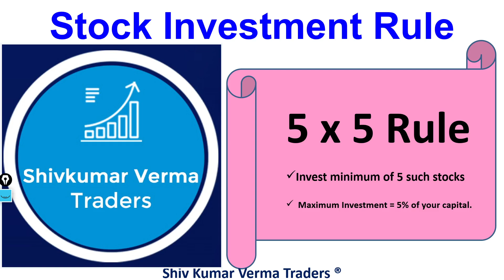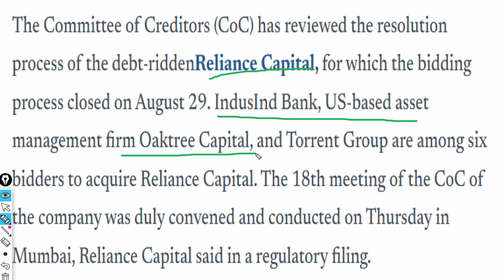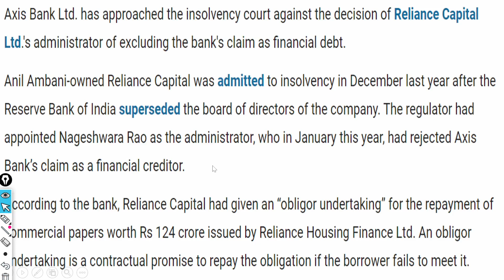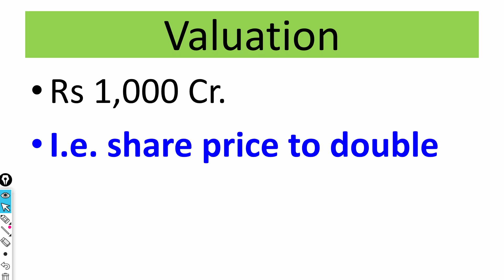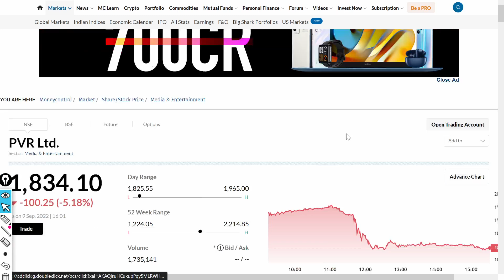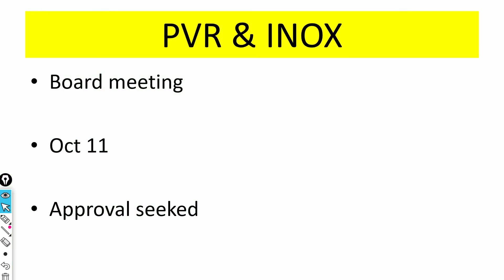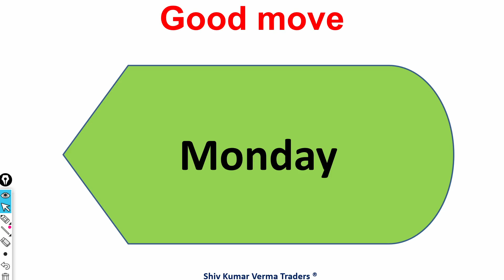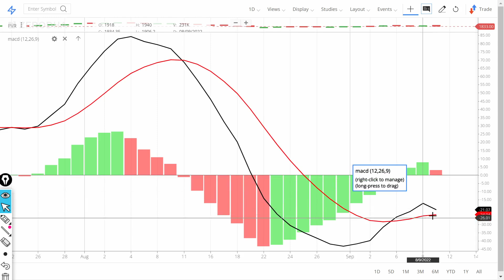Reliance Capital Share price target! Reliance Capital Latest News !! PVR Share news. PVR Price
In this video we will learn about what is the new target? We will also try to answer the following questions. Reliance Capital Share price crash! Reliance Capital Latest News !! RBI takeover Reliance Capital

ABOUT RELIANCE CAPITAL
Reliance Capital, a constituent of MSCI Global Small Cap Index, is a part of the Reliance Group. It is amongst India’s leading and most valuable financial services companies in the private sector. Reliance Capital has interests in life, general and health insurance; commercial & home finance; equities and commodities broking; wealth management services; distribution of financial products; asset reconstruction; proprietary investments and other activities in financial services.

Reliance Nippon Life Insurance and Reliance General Insurance are amongst the leading private sector insurers in India. Reliance Securities is one of the India’s leading retail broking houses and distributors of financial products and services. Reliance Money and Reliance Home Finance are one of the most rapidly expanding businesses in the lending space.

Total assets of Rs 83,973 crore (US$ 12.8 Billion) as on March 31, 2019

Click here to view the latest financial results

Business mix of Reliance Capital
Insurance Life Insurance, General Insurance, Health Insurance
Commercial & Home Finance Affordable Housing, Mortgages, Loans against Property, SME Loans, Loans for Vehicles, Loans for Construction Equipment, Business Loans, Infrastructure financing, Retail Finance
Broking and Distribution Equities, Commodities and Derivatives, Wealth Management Services, Portfolio Management Services, Financial Products
Other Businesses Asset Reconstruction

7. How to earn daily Rs. 2000 risk free by Option selling (PUT & CALL option writing)
0:02 Introduction about the company
0:36 - Fundamentals of the stock
01:08 - Technical Analysis of the stock
02:03 - Our Recommendation
02:44 Conclusion

Yours
At YouTube Channel Share Latest News Trader
ShivKumar VermaTraders